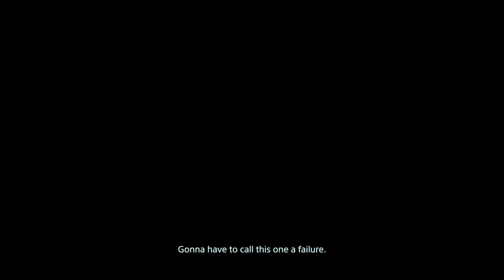DEATH STRANDING - GAMEPLAY WALKTHROUGH - ON WAY TO WEATHER STATION - NO HUD - PART 26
DEATH STRANDING - GAMEPLAY WALKTHROUGH - MAKING Y WAY TO THE WEATHER STATION - NO HUD - NO COMMENTARY - HARD DIFFICULTY - PART 26